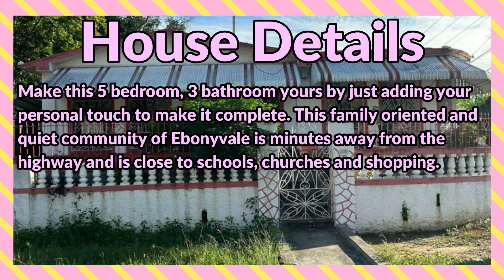5 Bedrooms 3 Bathrooms House For Sale at Mahagony Drive, Spanish Town, St. Catherine, Jamaica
Make this 5 bedroom, 3 bathroom yours by just adding your personal touch to make it complete. This family oriented and quiet community of Ebonyvale is minutes away from the highway and is close to schools, churches and shopping.

JMD $ 21,000,000